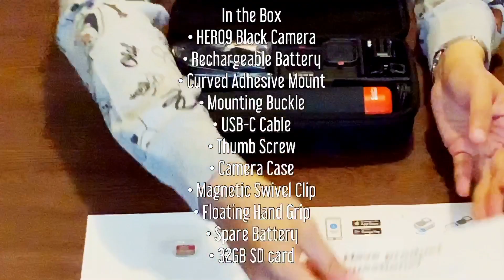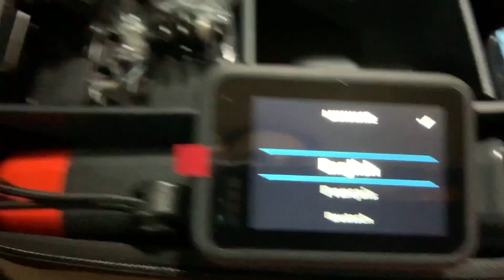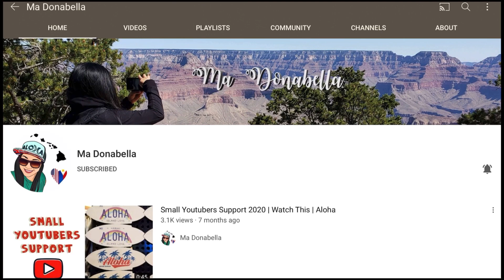Unboxing GoPro | HERO9 Black Bundle | Ma Donabella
• HERO9 Black Camera
• Rechargeable Battery
• Curved Adhesive Mount
• Mounting Buckle
• USB-C Cable
• Thumb Screw
• Camera Case
• Magnetic Swivel Clip
• Floating Hand Grip
• Spare Battery
• 32GB SD card

Mahalo! 🤙🏻

Camera Features
Key Features

Audio Features
3.5mm Audio Mic Input with Media Mod for HERO9 Black or Pro 3.5 Mic Adapter (Sold Separately) | RAW Audio Capture (.wav Format) | Advanced Wind-Noise Reduction | Stereo Audio
Connected Features

Wi-Fi + Bluetooth® | GPS Enabled | Connects to GoPro App | Auto Offload to Phone | Auto Upload to the Cloud with GoPro Subscription | The Remote Compatible (Coming Soon) | HDMI Port with Media Mod for HERO9 Black (Sold Separately) | USB-C Port

Pixabay
PicArt
Vlog Star